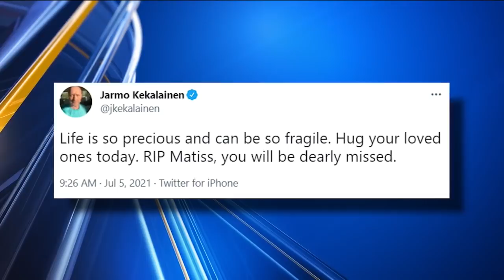Columbus remembers Blue Jackets goalie Matiss Kivlenieks